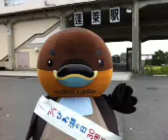【Ustびわ湖30th】今日もスタート！｜大津市 6/16 6:48